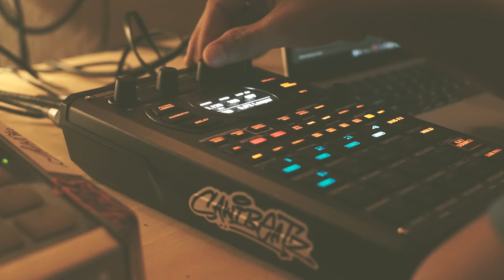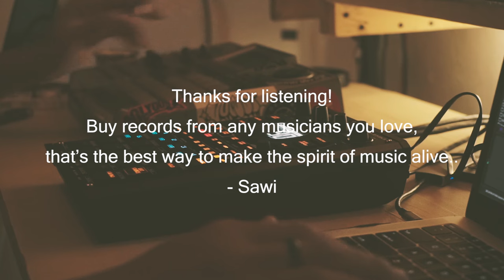Lo-Fi Beat Set on the SP-404 Mk2